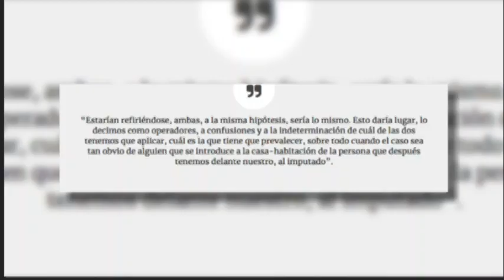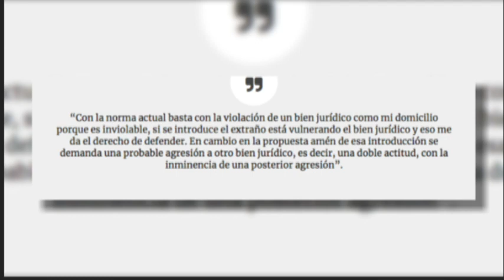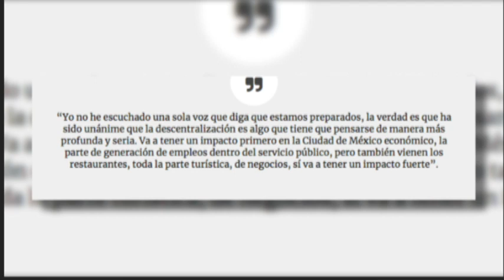Reporte de Carmen Pizano